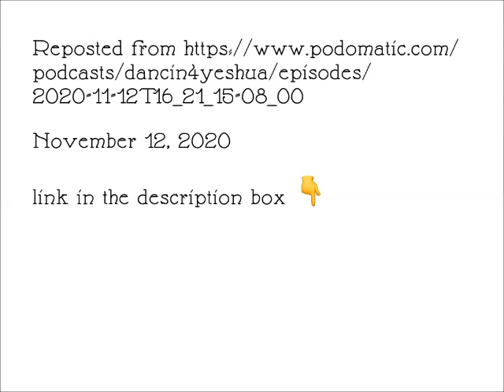Episode 7 - Walking as He walked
Brokenness